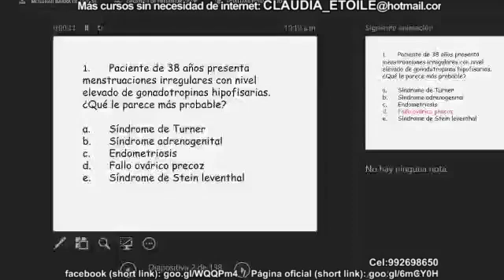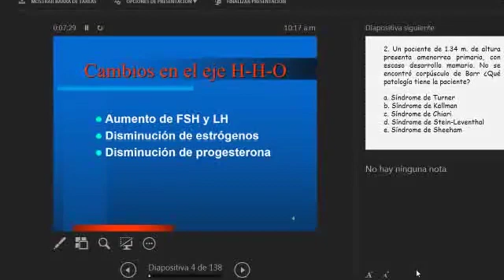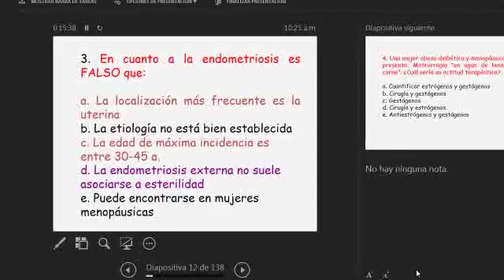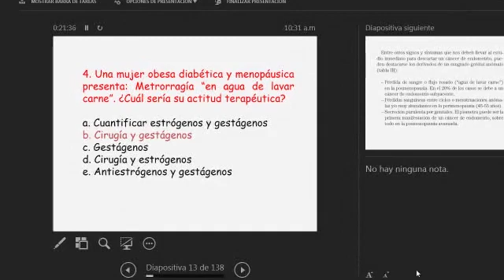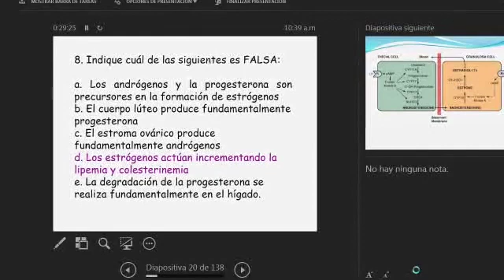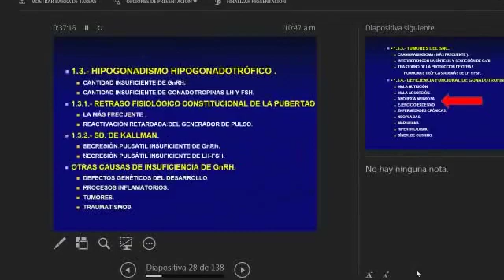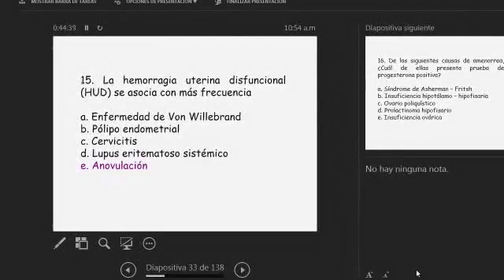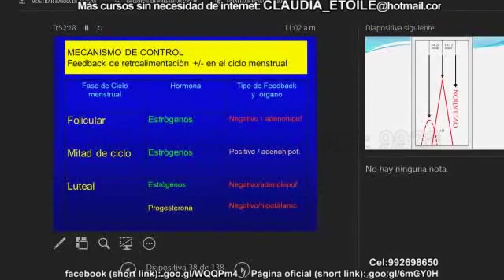Tmmed ginecología - 1 19